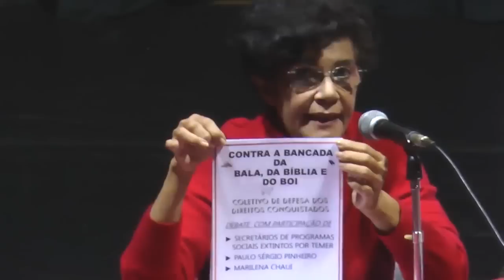Que democracia? | Marilena Chaui, Vladimir Safatle, Fabio Konder Comparato e Gilberto Maringoni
Na mesa de abertura do II Salão do Livro Político, intitulada "Que democracia?", a filósofa Marilena Chaui, o jurista Fabio Konder Comparato e o filósofo Vladimir Safatle debateram leituras e perspectivas sobre o golpe de 2016 no Brasil. A mediação foi do historiador e cientista político Gilberto Maringoni.

Iniciativa independente de editoras vinculadas a questões sociais e políticas, este ano o Salão teve como foco a atual crise política brasileira. Com participação de mais de 80 convidados especiais e mais de vinte casas editoriais, todas as atividades do Salão serão publicadas aqui na TV Boitempo.